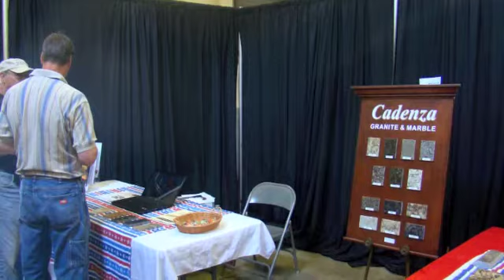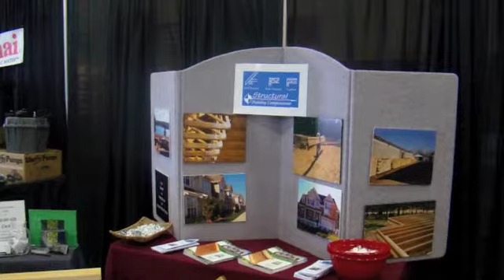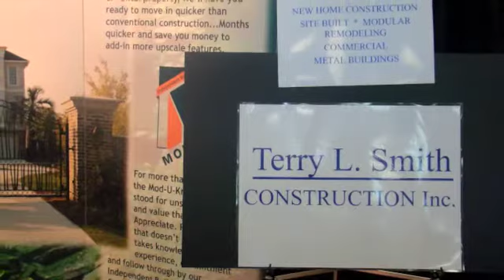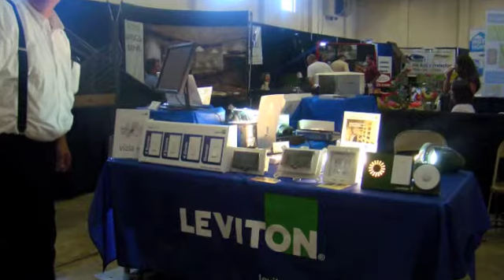Home Improvement Show